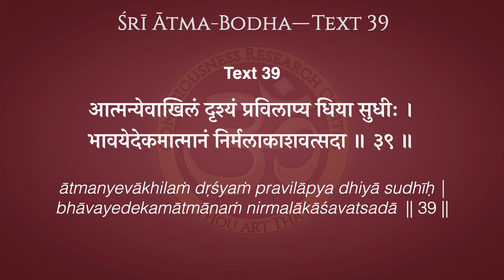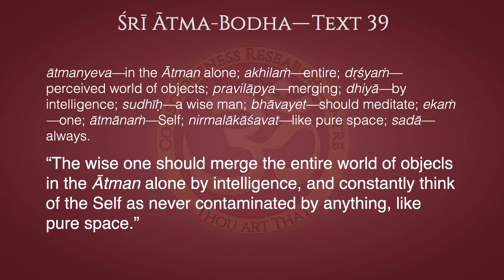Ātma-Bodha Text 39–Like Pure Space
“The wise one should merge the entire world of objecls in the Ātman alone by intelligence, and constantly think of the Self as never contaminated by anything, like pure space.”